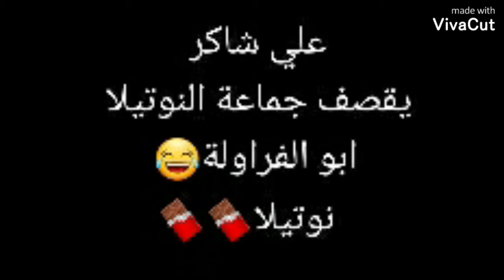علي شاكر يقصف حسوني ابو الفراولة (جماعة النوتيلا)🍫🍫😂😂